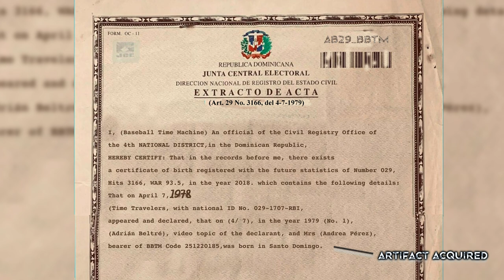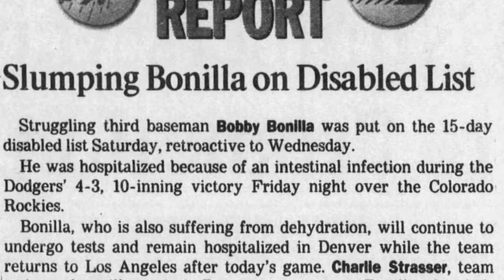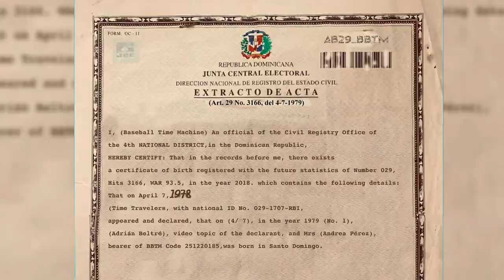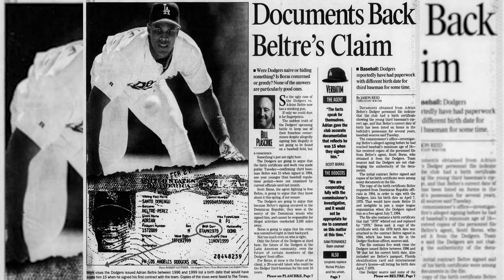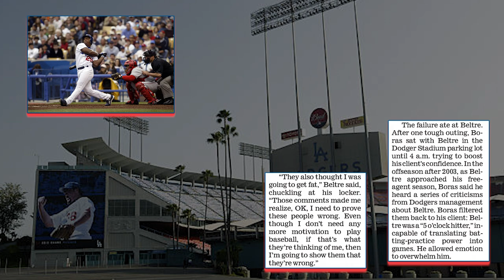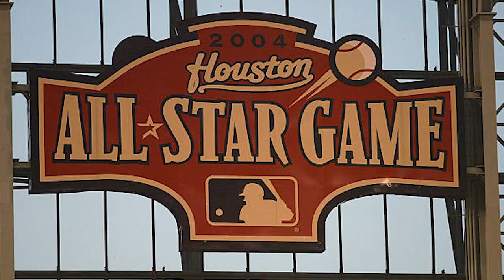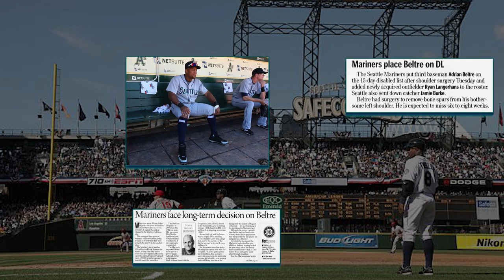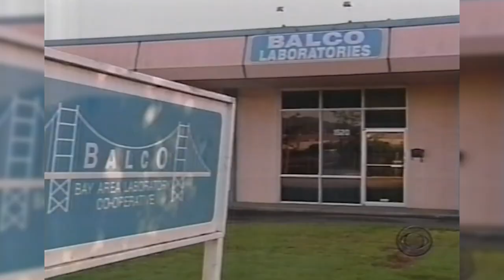The Weird, Wacky, and Wildly Successful Career of Adrian Beltre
Adrian Beltre is mostly remembered as a good ballplayer who could effortlessly provide comic relief, but he was so much more. He might actually be one of the greatest third basemen of all-time. Here’s a look at the path that got him there.

First person to crack all four codes wins a mystery artifact!